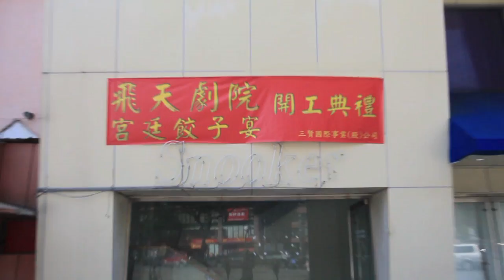飛天劇院開工